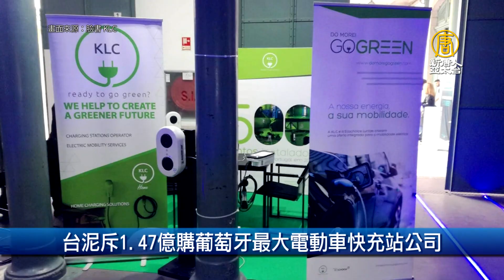台泥斥1.47億購葡萄牙最大電動車快充站公司｜財經100秒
🔸Fed鷹派 道瓊跌逾760點 台積電ADR挫3％
🔸歐盟通過企業最低稅負制
🔸台泥斥1.47億購葡萄牙最大電動車快充站公司
🔸H&M Q4利潤超預期 達1872億